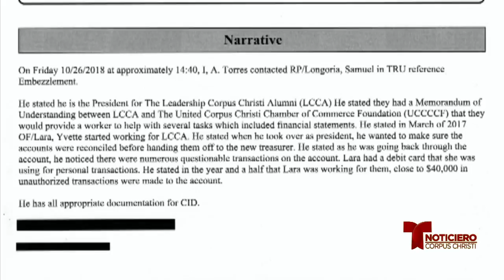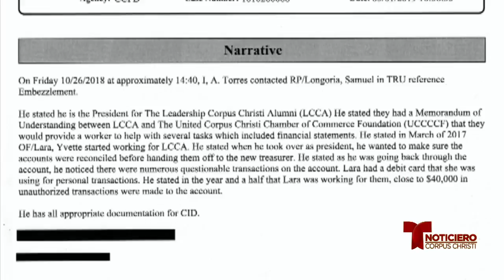Ex-directora ejecutiva cámara unida arrestada